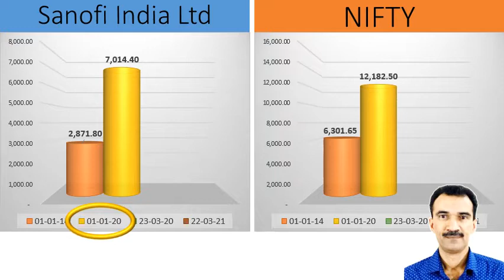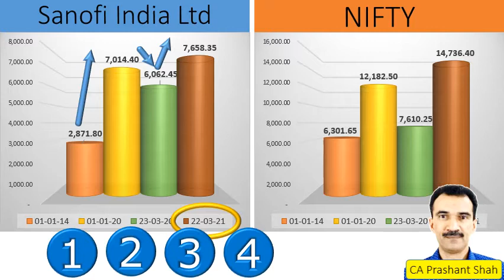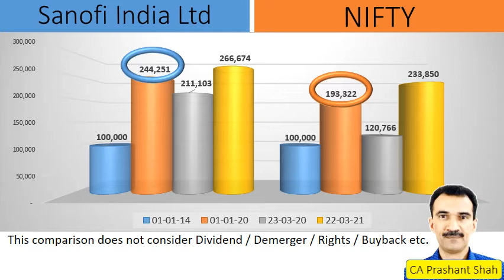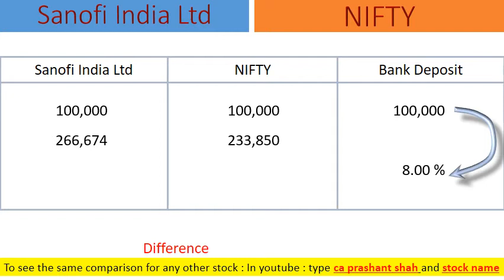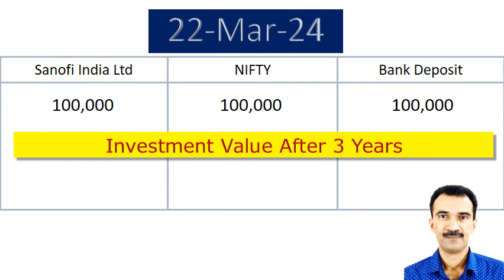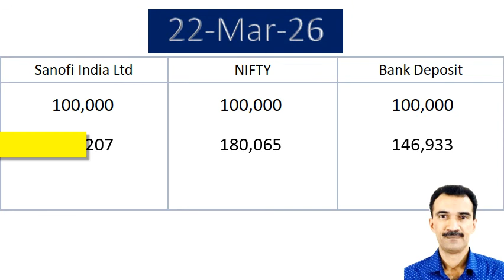Sanofi India Ltd Share Analysis